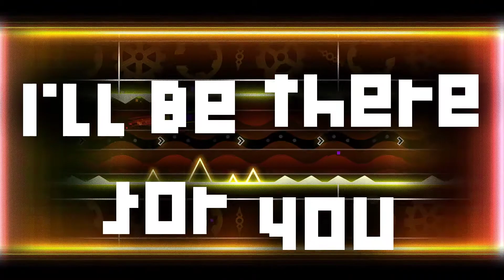Geometry Dash | Easy | "Us" By aLeLsito 100% (1 coin)